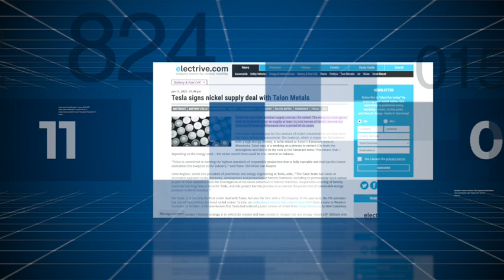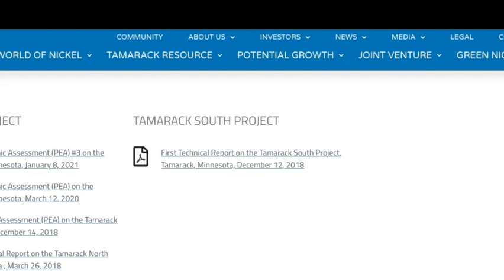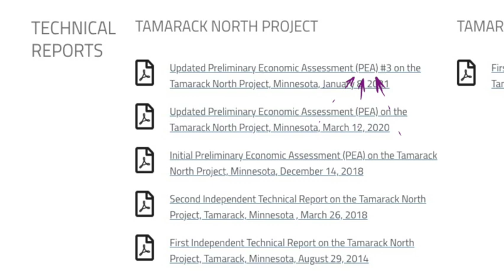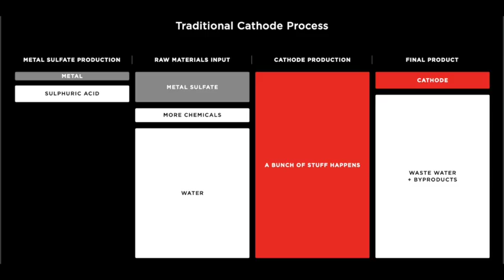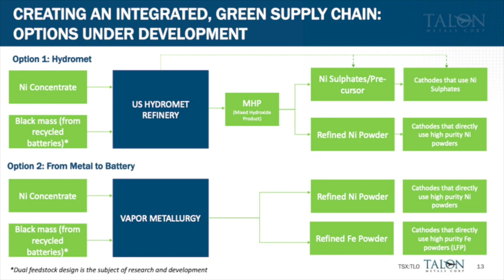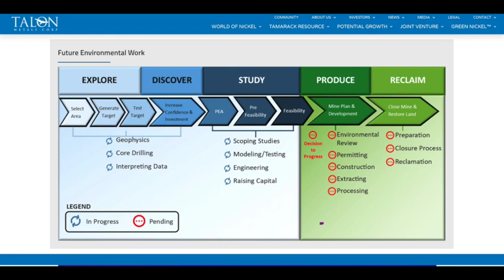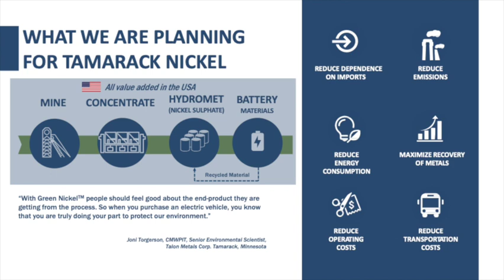Talon Metals' Tesla Contract - does this make Talon Metals a good investment?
They have a long way to go, but this could be really big if they get it right.